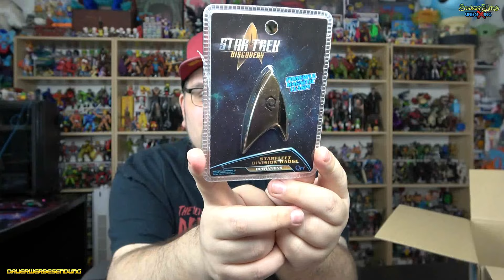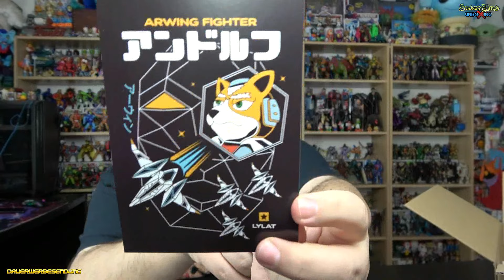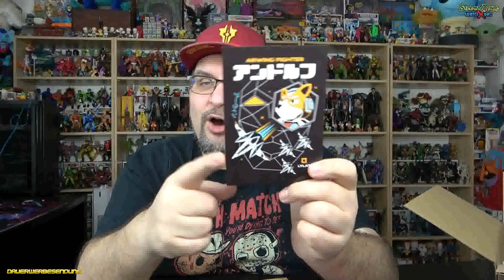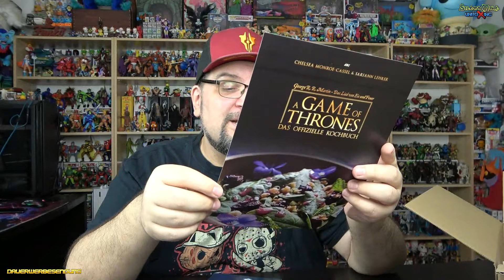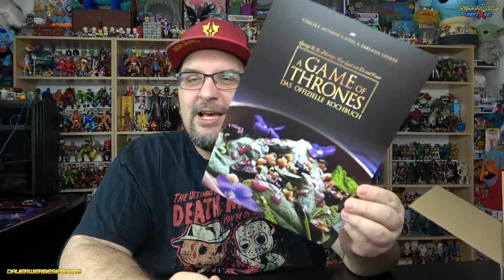Lootchest PLUS - Juli 2024 - Federleicht, man spürt sie kaum ^^ - Silent Mike Unboxing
Wer freut sich nicht monatlich auf die neuste Lootchest?
Meiner Ansicht nach, ist es immer eine Freude diese Überraschungspakete zu öffnen und sich an den Dingen zu erfreuen... Was wird uns denn im Juli erwarten? Finden wir es gemeinsam raus!

Viel Spass!

*1: Lootchest looten?

GOTGermany besuchen?

*1: Bestellt Euch Figuren und mehr bei Mighty Underground: Erstbesteller sparen, Mike wird supportet

*1 - Ihr sucht Figuren und Nerdstuff? Dann nutzt gerne meinen Reflink und erhaltet bei Eurer ersten Bestellung 10% mit dem Code: mike18

*1  - Ihr sucht coole Shirts mit SilentmikeDesign-Motiven? Gibt es hier!

Music ⓒ - Twin Musicom
Music ⓒ - Audionautix